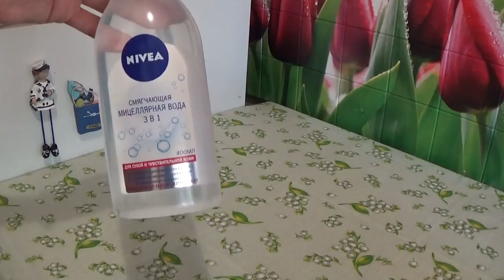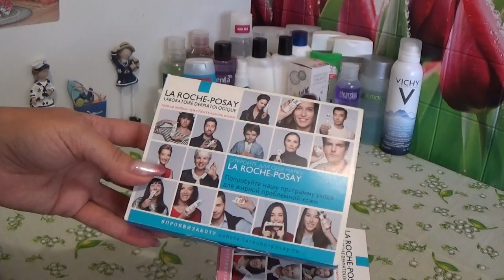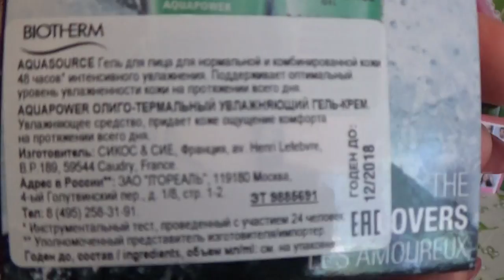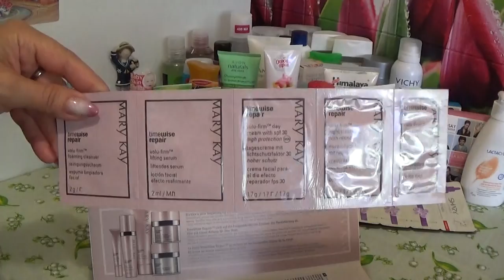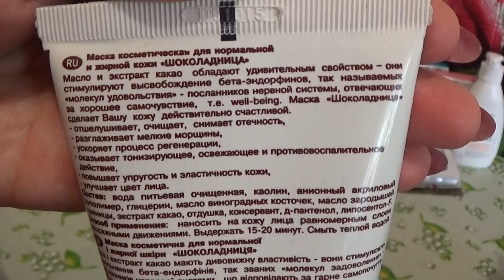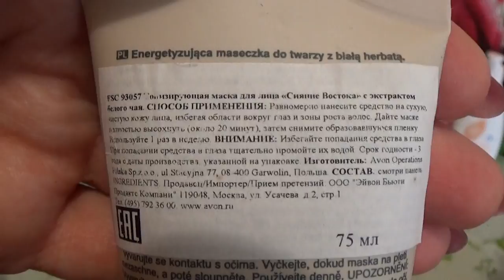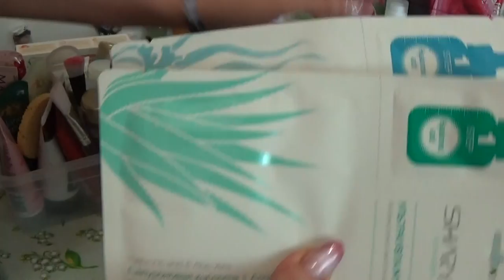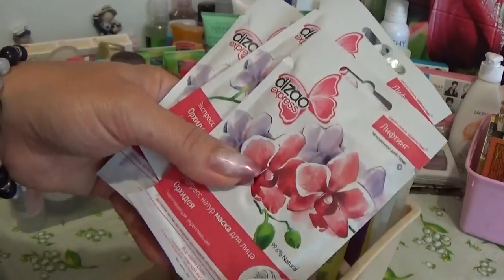ОБНОВЛЕННЫЕ ЗАПАСЫ:УХОД ЗА ЛИЦОМ (запрос)